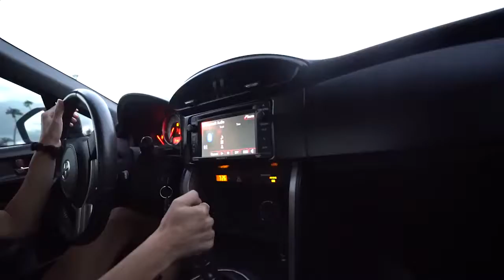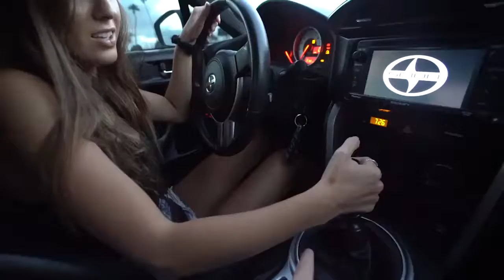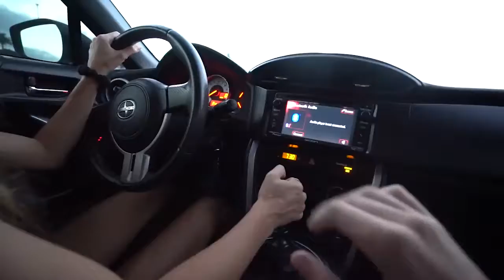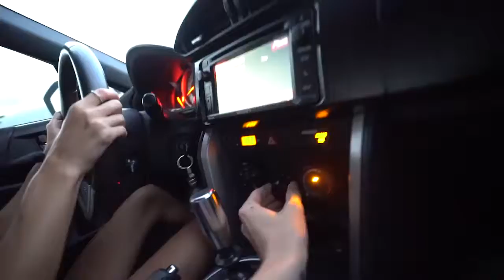SHE'S LEARNING TO DRIVE STICK! WATCH WHAT HAPPENDS!!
When learning to drive a stick shift car doesn't go as planned!